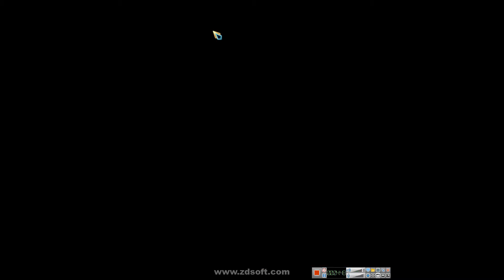THE END IS NIGH, SPOILERSPOILERSPOILERSPOILERSPOILERSPOILERSPOILERSPOILERSPOILERSPOILERSPOILERSPOILE